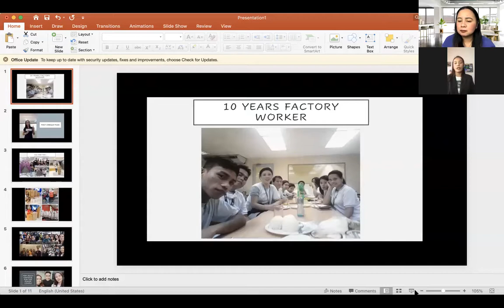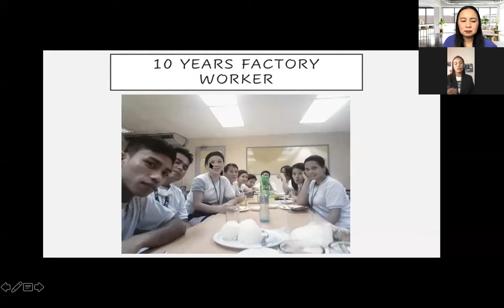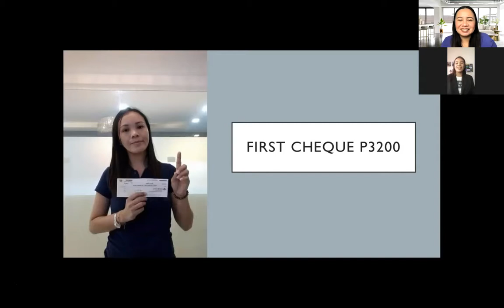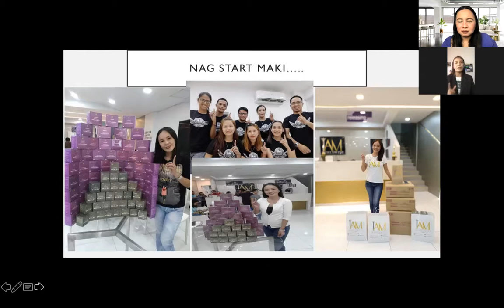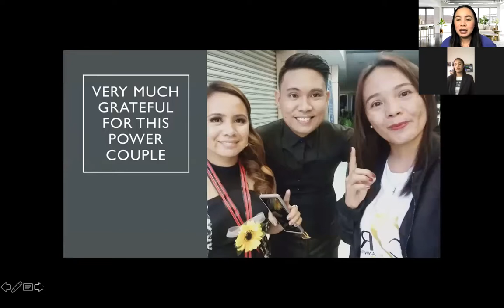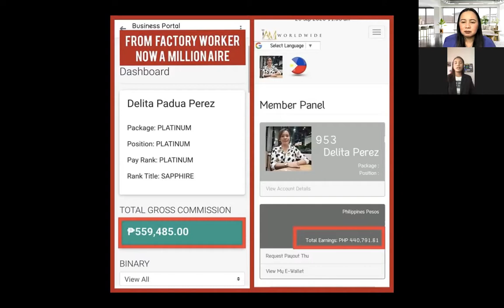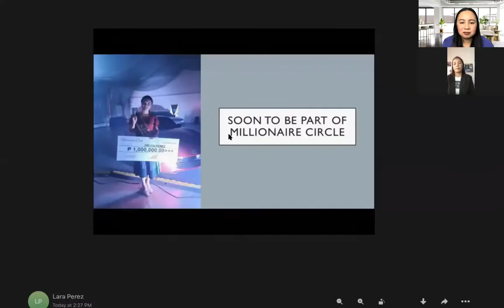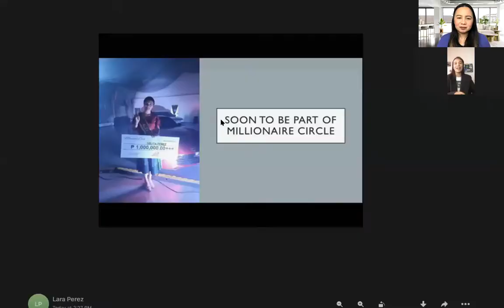Dating Factory Worker Milyonarya na Ngayon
From Factory Worker to Entrepreneur. Watch the Video until End
Story of Mtr. Lara Perez from Samar